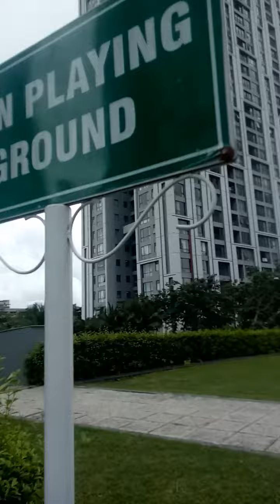3 November 2022